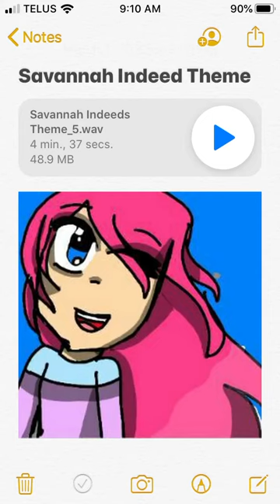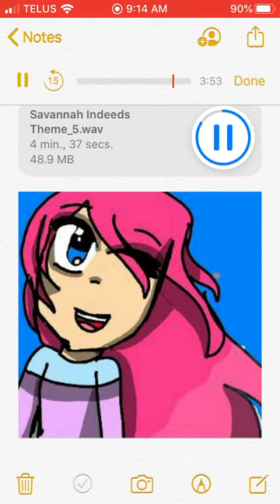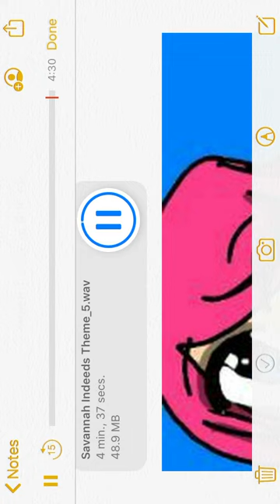Savannah Indeed Theme-The star of hope